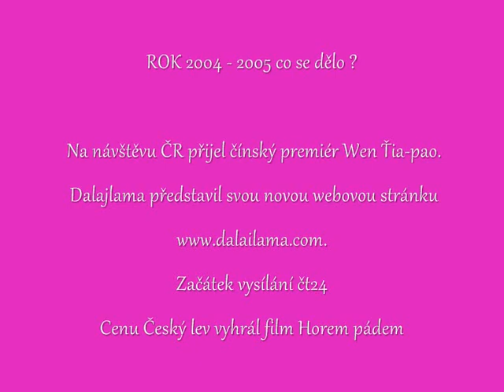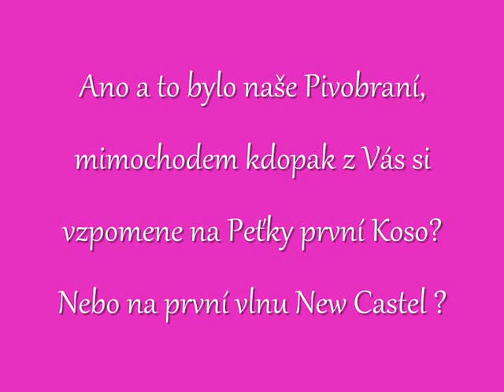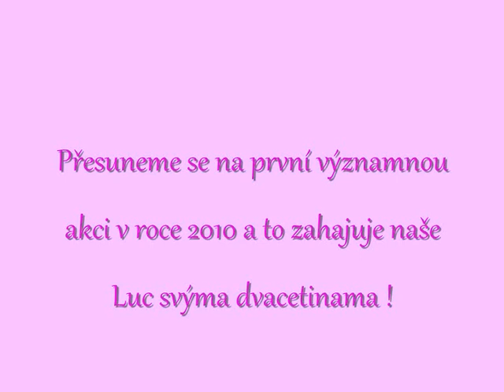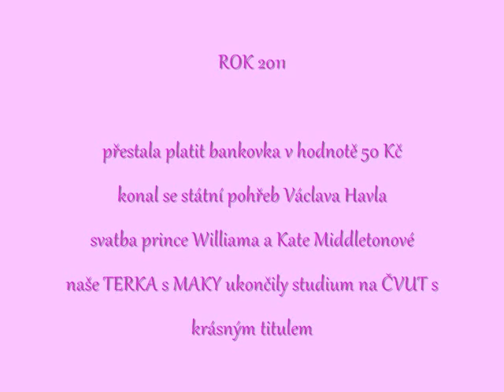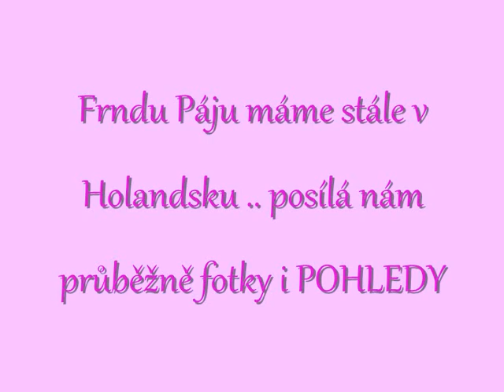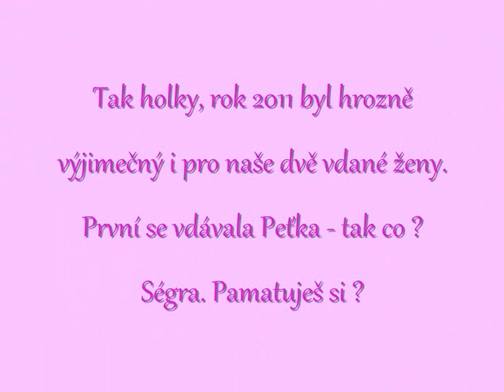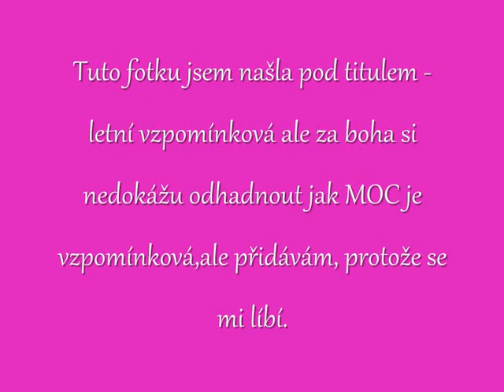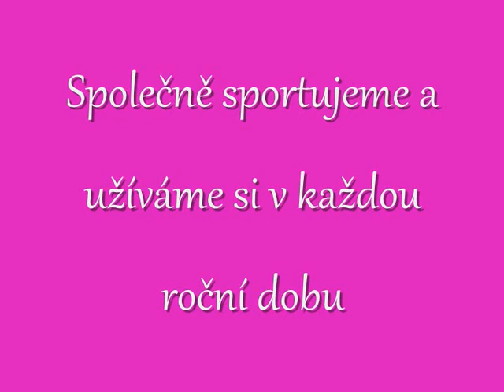suprájs fór jůů moje lejdýs